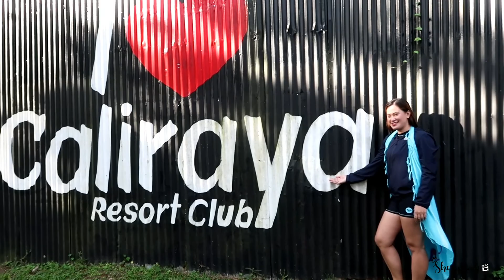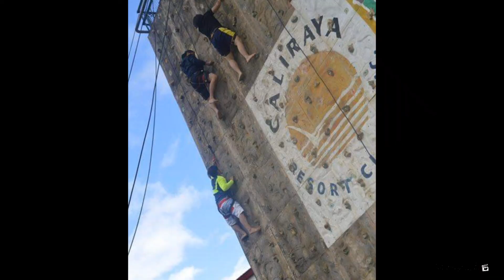CHAMPION KAMI SA TEAM BUILDING🏆 SUPER FUN!😁🤗 | Sheryl Stories 💕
Watch in FULL HD for better quality🤗

Hello mga Ka ShakeUp 🤗
Welcome back to my Sheryluck channel ! ! ! I LOVE YOU ALL !😘😘😘

Video Editor: Wondershare Filmora Camer used : Canon g7x mark

             💕 Sheryl💕